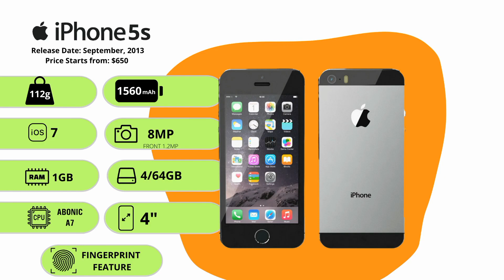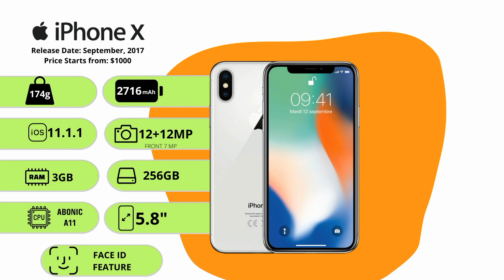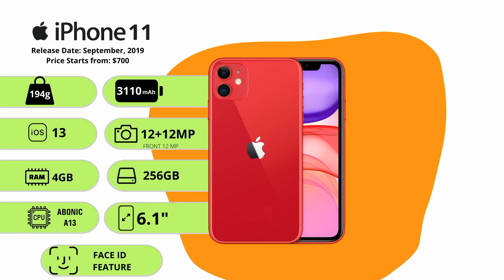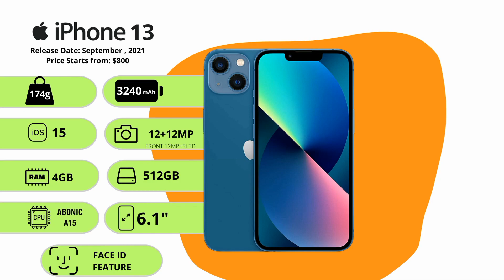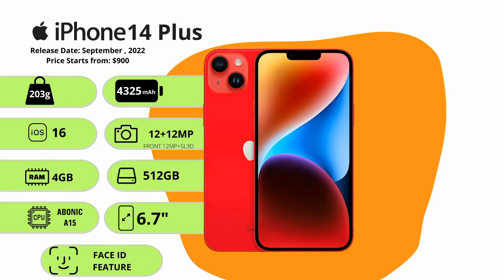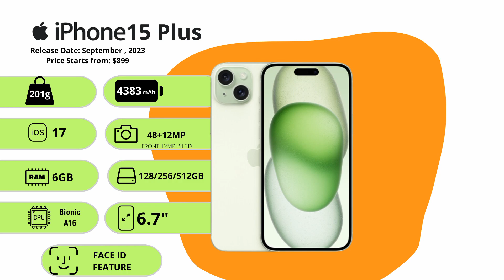Apple iPhone Evolution | 1 To 15 | Updated!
The iPhone has undergone a remarkable journey of evolution since its debut in 2007. It all began with the original iPhone, a groundbreaking device that merged a phone, an iPod, and an internet communicator into one sleek package. Its touch screen interface, mobile web browsing capabilities, and the promise of a "revolutionary" device captured the world's attention.

As the years passed, Apple continued to push the boundaries of what a smartphone could do. The iPhone 3G, introduced in 2008, brought faster 3G connectivity and the App Store, transforming the device into a platform for third-party apps. The iPhone 4, in 2010, was a design marvel with its glass and stainless steel construction, and it introduced the Retina display, FaceTime video calling, and a 5-megapixel camera.

With the iPhone 4s in 2011, Apple introduced Siri, the voice-activated assistant, and further improved processing power. The iPhone 5 in 2012 featured a larger 4-inch screen and introduced the Lightning connector and 4G LTE.

The iPhone 5s in 2013 brought Touch ID, a fingerprint sensor for security, and a 64-bit processor for enhanced performance. Meanwhile, the iPhone 5c offered a colorful and more affordable option.

Apple continued to innovate with larger screens on the iPhone 6 and 6 Plus, introduced in 2014. These models also featured Apple Pay for mobile payments. The iPhone 6s and 6s Plus, in 2015, introduced 3D Touch and improved camera  technology.

In 2017, the iPhone X marked the 10th anniversary with a radical design change. It featured an edge-to-edge OLED display, Face ID facial recognition, and a gesture-based interface, setting the stage for future iPhones.

In the years that followed, Apple refined its iPhones, introducing features like water resistance, wireless charging, and dual-camera systems for portrait mode. Each new iteration brought improved performance, cameras, and battery life, making the iPhone an integral part of people's lives around the world.

The iPhone's evolution is a testament to Apple's commitment to pushing technological boundaries and delivering innovative devices that have reshaped the way we communicate, work, and interact with technology.

Here is a list of iPhone models, along with their release dates:

1. iPhone (June 29, 2007)
2. iPhone 3G (July 11, 2008)
3. iPhone 3GS (June 19, 2009)
4. iPhone 4 (June 24, 2010)
5. iPhone 4s (October 14, 2011)
6. iPhone 5 (September 21, 2012)
7. iPhone 5c (September 20, 2013)
8. iPhone 5s (September 20, 2013)
9. iPhone 6 and iPhone 6 Plus (September 19, 2014)
10. iPhone 6s and iPhone 6s Plus (September 25, 2015)
11. iPhone SE (1st generation) (March 31, 2016)
12. iPhone 7 and iPhone 7 Plus (September 16, 2016)
13. iPhone 8 and iPhone 8 Plus (September 22, 2017)
14. iPhone X (November 3, 2017)
15. iPhone XR (October 26, 2018)
16. iPhone XS and iPhone XS Max (September 21, 2018)
17. iPhone 11, iPhone 11 Pro, and iPhone 11 Pro Max (September 20, 2019)
18. iPhone SE (2nd generation) (April 24, 2020)
19. iPhone 12, iPhone 12 mini, iPhone 12 Pro, and iPhone 12 Pro Max (October 23, 2020)
20. iPhone 13, iPhone 13 mini, iPhone 13 Pro, and iPhone 13 Pro Max (September 24, 2021)
21. iPhone 14, iPhone 14 Plus, iPhone 14 Pro, and iPhone 14 Pro Max (September 16, 2022)
22. iPhone 15, iPhone 15 Plus, iPhone 15 Pro, and iPhone 15 Pro Max (September 22, 2023)